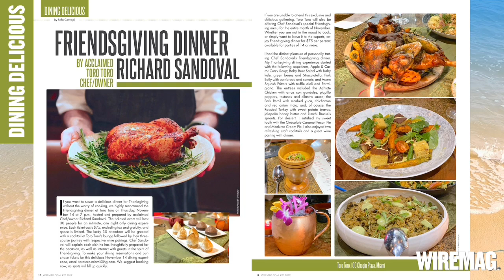Wire Magazine 23.2019 Fashion & Style - Addicted Versace BOSS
In this week's Wire Magazine video, we bring you our Fashion & Style issue with the latest menswear collections by Versace and BOSS to help you add the latest designer wear to your personal wardrobe. We also heat things up with Addicted's new Flammable Ice underwear collection. This week's centerfold is fitness model hunk Dawson Barrett. His very hot body looks great sporting swimwear on the beach. In Flix, film critic Alyn Darnay reviews The Current War. In Dining Delicious we preview the Friendsgiving dinner at Toro Toro hosted and prepared by acclaimed Chef/owner Richard Sandoval.